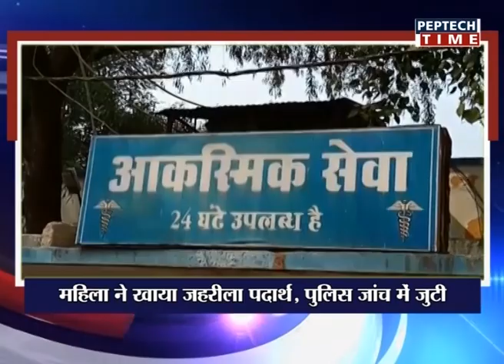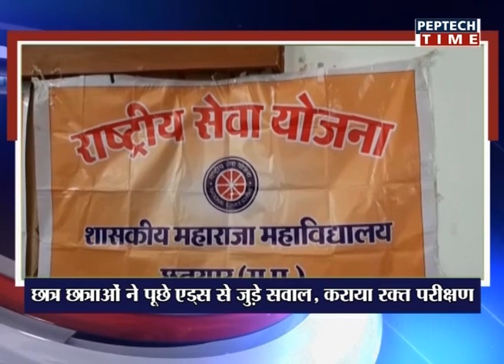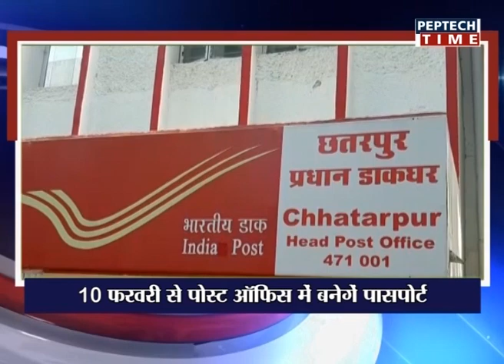CITY BULLETIN 08 02 2019